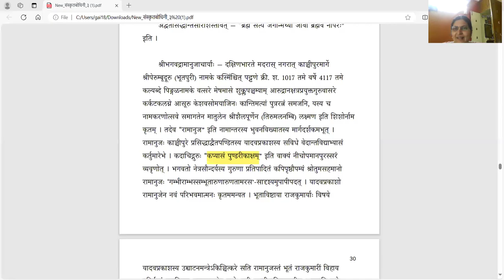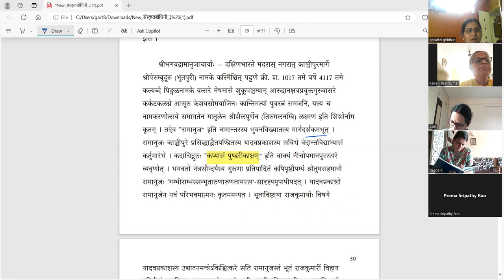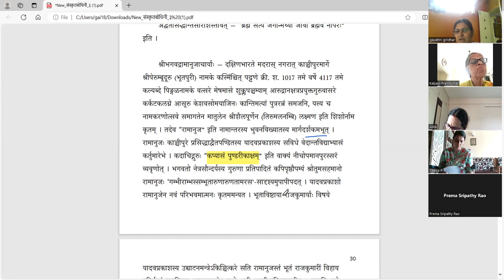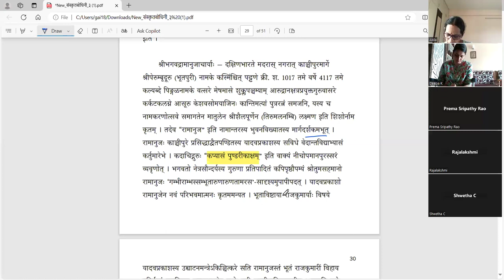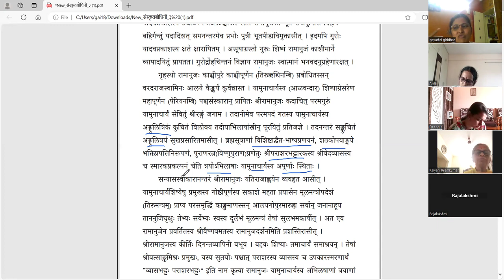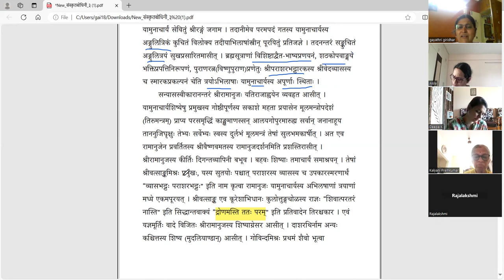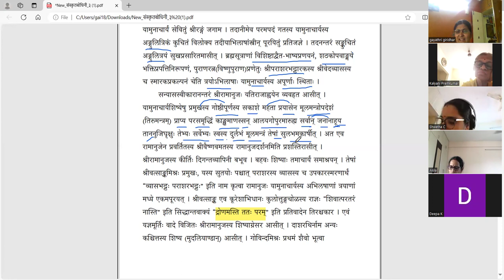संस्कृतबोधिनी - ३ - आचार्यत्रयम् - Samskrta bodhini 3 - Lesson 6 - Part 3